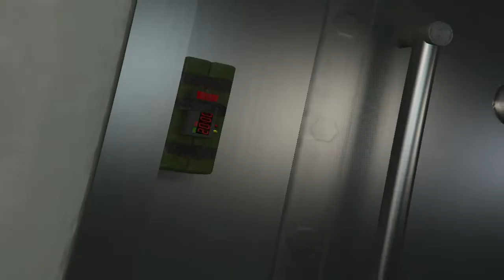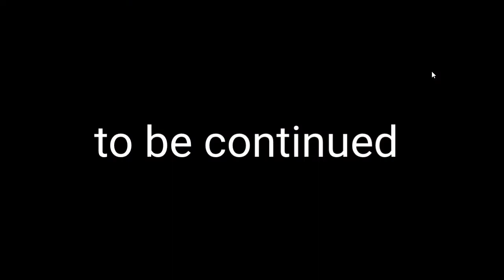الحلقة #١ من تختيم لعبة gta V